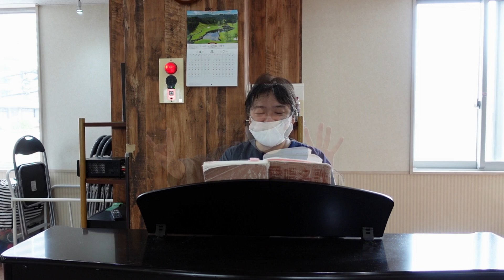認知症予防に有名な指体操～ 指先への意識がはっきり、くっきりします(笑)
発声（準備体操）練習の中で、こういった動きも面白いので取り入れる事があります♪
認知症予防の動作として有名みたいです♪自朝などにこの運動をすると、ピアノが弾きやすくなります。一緒に歌おうのダイジェストとして、この部分だけを切り抜いてみました。
一緒に歌おう６月後半